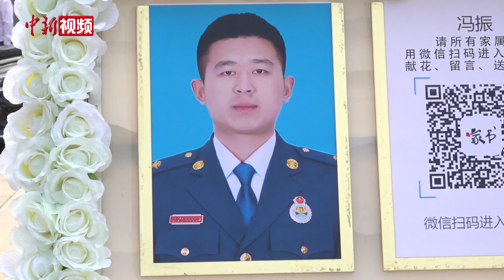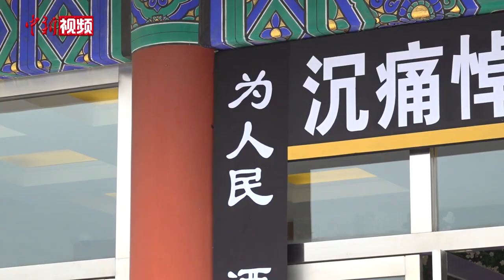牺牲消防员冯振烈士遗体告别仪式举行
8月4日上午，在强降雨抢险救灾中壮烈牺牲的冯振烈士遗体告别仪式在北京八宝山殡仪馆举行。

八宝山殡仪馆东礼堂内庄严肃穆。礼堂两侧“战洪水，献风华身躯山河动容；为人民，洒青春热血天地同悲”的挽联格外醒目。

上午9时，遗体告别仪式正式开始。参加仪式的全体人员集体默哀致敬；现场宣读了应急管理部批准冯振同志为烈士、国家消防救援局为冯振同志追记一等功的决定，介绍了冯振同志生平事迹，回顾了他为消防救援事业不懈奋斗、为党和人民利益鞠躬尽瘁的一生。随后，全体人员向烈士遗体三鞠躬，瞻仰遗容，与烈士作最后告别。

一位市民订购了一束鲜花，请外卖小哥送到了告别仪式礼堂外的小广场上，上面写着“外卖小哥，请帮我把花送到瞻仰冯振英雄的那个场馆。他是因为这次救灾牺牲的。”

冯振的一位老乡，北京汶上博士联盟秘书长苗元华表示，对他的英雄事迹，首先是敬佩，对他个人的不幸去世是难过。

冯振1992年出生，是北京海淀区北安河消防救援站的一名消防员，7月31日，救援过程中，由于洪水突然暴涨，1名队员被急流冲倒，冯振不顾个人安危，竭尽全力将其推至安全区域，被困群众及队员安全脱险，冯振因连续作战体力耗尽被洪水冲走，经全力抢救无效，不幸壮烈牺牲。

8月2日，应急管理部批准冯振同志为烈士，国家消防救援局为冯振同志追记一等功。（刘超）